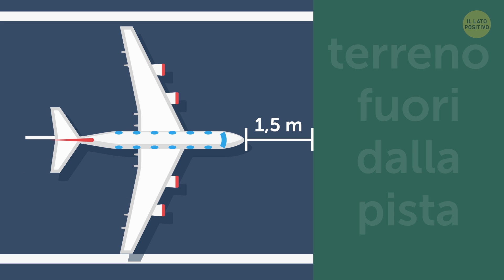L'Aereo Che Atterrò Ad Una Velocità Che Non Si Era Mai Vista Prima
Il 31 dicembre 1988 un aereo passeggeri era in volo da Kaliningrad, Russia, diretto a Odessa, in Ucraina. Come forse sai, in Russia il capodanno è una faccenda seria. Forse è per questo motivo che il volo TU-134 quel giorno andò come andò...

Le previsioni meteo per quel giorno non erano certo da stare allegri. Il cielo era nuvoloso e tempestoso, i venti molto forti, la visibilità ridotta per le nuvole basse. I piloti naturalmente erano al corrente delle condizioni meteo già da prima. D'altro canto tutto a bordo funzionava alla perfezione, e l'aereo si dirigeva a destinazione tranquillamente. I guai cominciarono quando la torre di controllo diede il via alla manovra di atterraggio. L'aereo scendeva a velocità davvero troppo elevata...

SEGNALIBRI:

L'equipaggio ignora gli avvertimenti 1:30

... e commette un errore cruciale 2:07

Il record di velocità per un atterraggio 4:12

Un Boeing-737 in autostrada 4:54

“Ok, tanti saluti alla mia carriera” 9:10

SOMMARIO:

- I piloti ricevettero un primo avvertimento via radio già a quota 7500 m eppure, a quanto pare, lo ignorarono. Come venne fuori in seguito, il comandante era convinto che tutto andasse bene, e che poteva atterrare senza problemi.

- I piloti decisero di atterrare subito nonostante la troppa velocità. Fu un errore cruciale, come vedremo. La velocità dell'aereo a quel punto era di circa 450 km/h, molto oltre la velocità massima di sicurezza, che è di 330 km/h.

- La cosa pazzesca di tutta questa situazione era che nulla in cabina di comando giustificava scelte simili: tutti gli strumenti funzionavano a dovere, non c'era nessuna emergenza, letteralmente il volo stava andando liscio come l'olio... a parte le decisioni dei piloti.

- Il volo attraversò la pista come un razzo e la oltrepassò oltre i limiti di sicurezza, fermandosi solo 1,5 m prima di schiantarsi contro il terreno fuori dalla pista.

- Per pura fortuna a bordo nessuno restò ferito. L'atterraggio era stato quantomeno turbolento, i passeggeri si erano presi un bello spavento, ma per fortuna tutto finì per il meglio.

- L'aereo continuò ad essere usato da varie altre compagnie per molti altri anni ancora, dopotutto era un ottimo aereo e l'incidente non fu certo colpa sua.

- L'incidente del volo Tu-134 non fu unico nel suo genere, comunque, e ce ne sono stati altri ancora più avventurosi. Ad esempio, un Boeing-737 una volta oltrepassò la pista e finì nel bel mezzo di un'autostrada!

- Il comandante a bordo confermò di aver ricevuto il messaggio e fece come gli era stato detto. Quello che successe dopo però fu da talmente disastroso che nemmeno lui seppe spiegarlo.

- Non avendo ricevuto alcuna istruzione per diminuire la velocità, continuarono semplicemente a scendere alla stessa, folle, velocità.

- In seguito non seppe nemmeno spiegare perché. Il suo co-pilota invece disse di essere sicuro che l'aereo non potesse atterrare, ma confidava nelle abilità del suo comandante.

- Alla fine, l'aereo disintegrò il recinto metallico e il muro che delimitava il perimetro dell'aeroporto, e finì la sua folle corsa nel bel mezzo di una trafficatissima strada a quattro corsie, la Hollywood Way.

- Diversi mesi dopo, sia il comandante che il co-pilota del volo 1455 vennero licenziati in seguito all'incidente. L'aereo, tra l'altro, aveva sostenuto danni tali da dover essere rottamato.